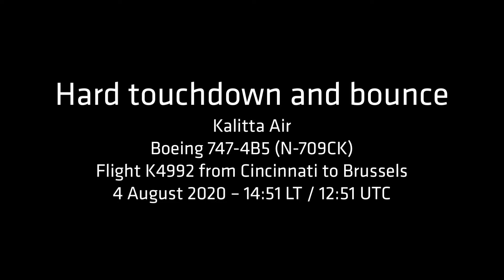Kalitta Air Boeing 747 at Brussels Airport – Hard touchdown and bounce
Kalitta Air Boeing 747-4B5 (N-709CK)
Flight K4992 from Cincinnati to Brussels
4 August 2020 – 14:51 LT / 12:51 UTC

This video is strictly copyrighted and any usage on any corporate, business, institutional, personal media is subject to authorisation first.